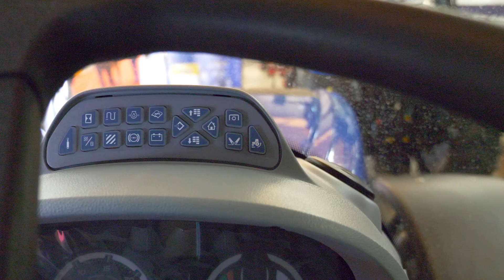NEW HOLLAND T7 215 🚜 New Tractor 💪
New Holland T7 215 S

👇 AQUI ENCONTRARAS TODOS LOS PRODUCTOS DE NEW HOLLAND 🎁:

👉 TRACTOR DE JUGUETE
👉 TRACTOR A PEDALES CON REMOLQUE
👉 SUDADERA DE MUJER
👉 TAZA DE CAFE
👉 GORRO INVIERNO
👉 CALENTADOR DE CUELLO
👉 PANTALON DEPORTIVO